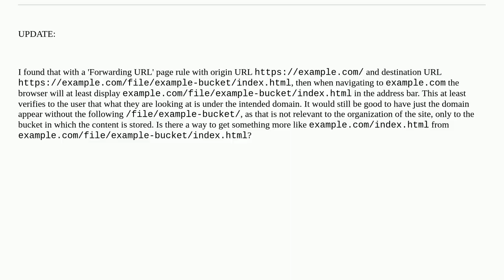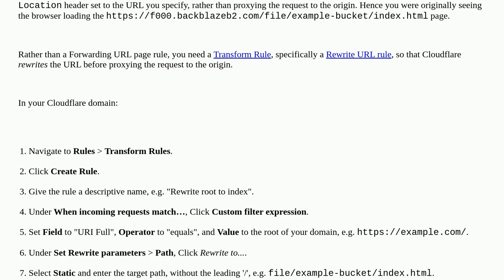When serving a static webpage with backblaze-b2 and cloudflare, how to get domain to appear inste...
When serving a static webpage with backblaze-b2 and cloudflare, how to get domain to appear instead of bucket origin?

A special thanks goes out to the awesome community

  cloudflare backblaze